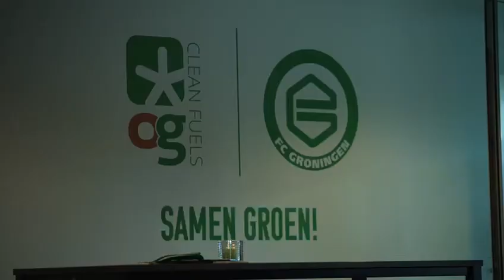Aftermovie OG Clean Fuels eerste wedstrijd hoofdsponsor van FC Groningen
FC Groningen - Ajax

Wij hebben genoten van jullie! Helaas geen drie punten, maar wel onvoorwaardelijk support en een geweldige eerste dag in de Euroborg.

► Volg OG Clean Fuels op